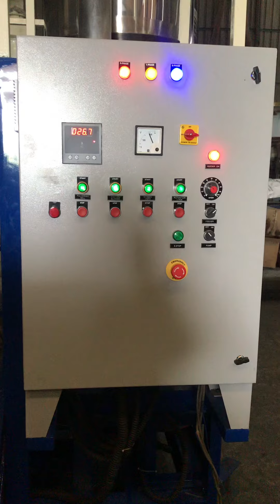Pulveriser Machine for plastic recycle ♻️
100 kr to 400 kg / hr production capacity with different model